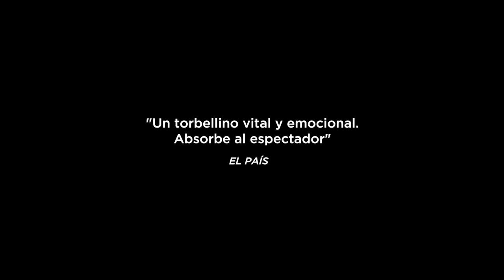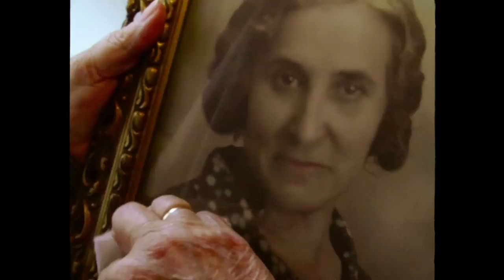Muchos hijos, un mono y un castillo - Trailer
Película Nominada en los Premios José María Forqué XXIII a Mejor Largometrajes Documentales.

2017     Largometraje
Género: Documental
Idiomas: Español
Duración: 88 m.
Dirección: Gustavo Salmerón
País/es: España
Productoras: SUEÑOS DESPIERTOS PRODUCCIONES CINEMATOGRAFICAS, S.L.

Sinopsis: Muchos Hijos, un Mono y un Castillo son los deseos con los que soñó Julita desde niña, y los tres se han convertido en realidad. Cuando el menor de sus hijos se entera de que su madre ha perdido la vértebra de su bisabuela asesinada, guardada a lo largo de tres generaciones, la familia emprende una estrafalaria búsqueda entre los más peculiares y extraños objetos que Julita ha ido acumulando a lo largo de sus más de ochenta años, mostrándonos una ágil y divertida galería de personajes. Lo que en realidad Julita está a punto de encontrar es el verdadero significado de la vida.